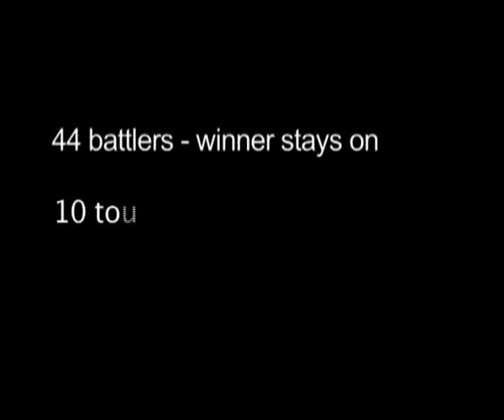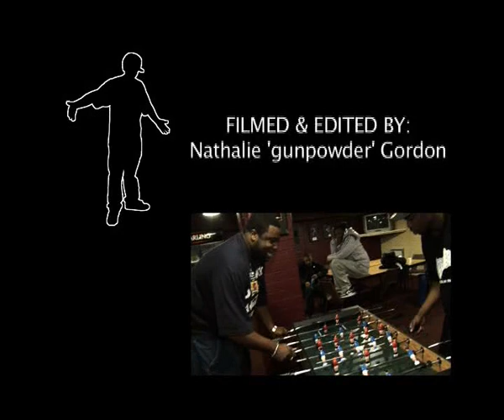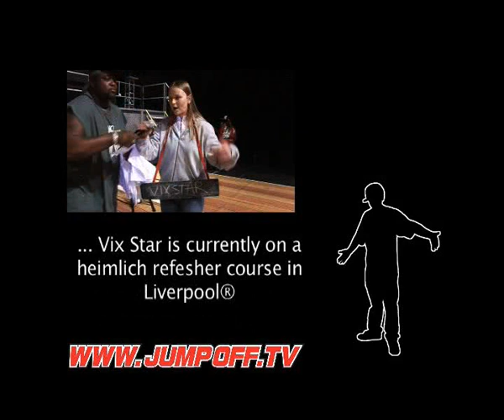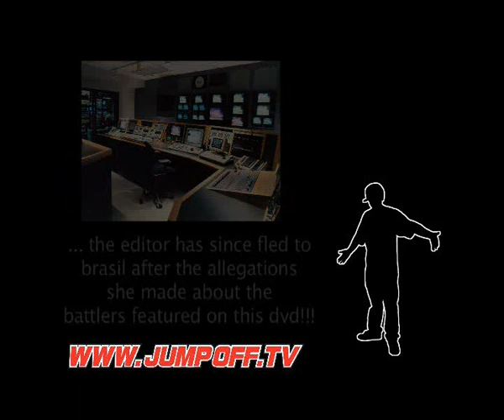The Streets Tour '05 MC Battles - BRISTOL - Day 1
The Streets Tour '05 - BRISTOL - Day 1
Catch all the action & behind the scenes footage from the Jump Off MC Battles on The Streets 10 Rounds Tour, where local MCs battled Professor Green as they tried to knock him off the tour.

Taken from the On The Road DVD available to own